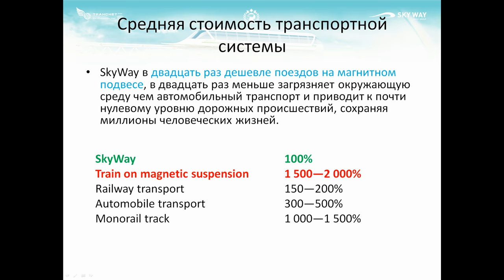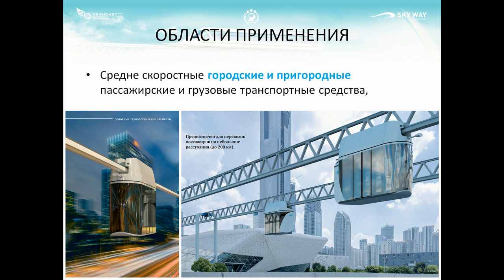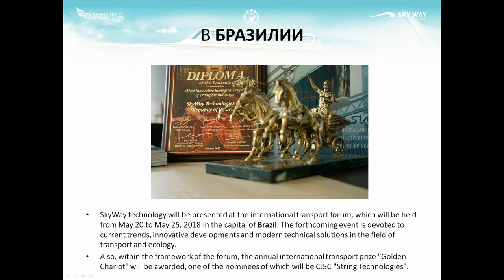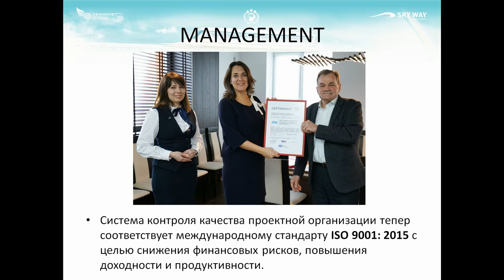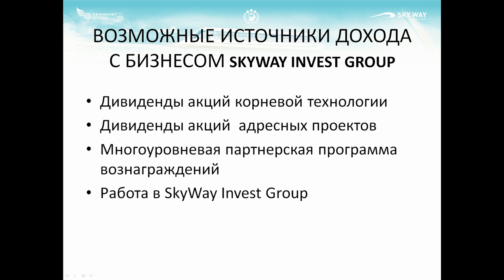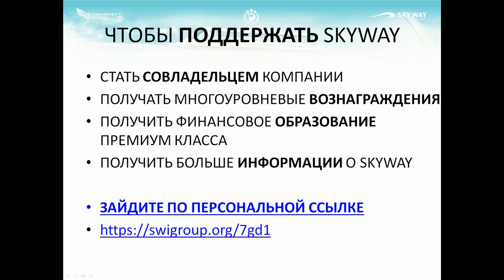Преимущества струнного транспорта Skyway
Поддержать Skyway
(русскоязычная страница)